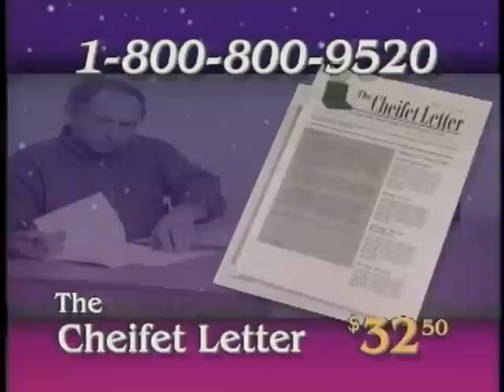The Computer Chronicles - Computer Bowl VII (1995)